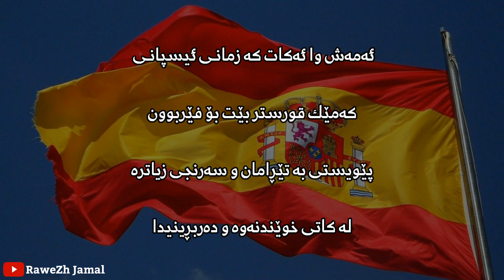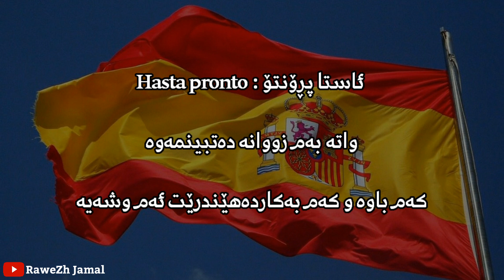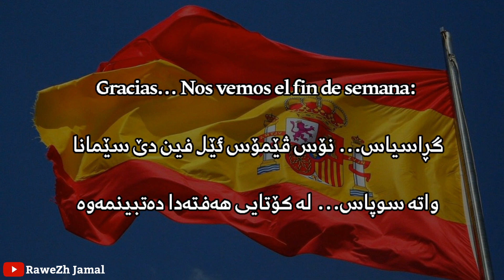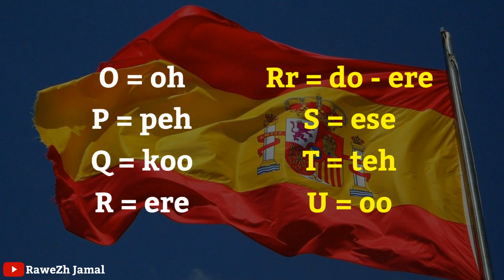Learn Spanish To Kurdish Part 2 Subtitle فێربوونی زمانی ئیسپانی بەشی دووەم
وانەی دووەم ڕوونکردنەوەی زیاترم داوە بە شێوازی خوێندنەوە  ، ئەتوانن زۆر باشتر لە وشەکان تێبگەین
هیوادارم بەدڵتان بێت